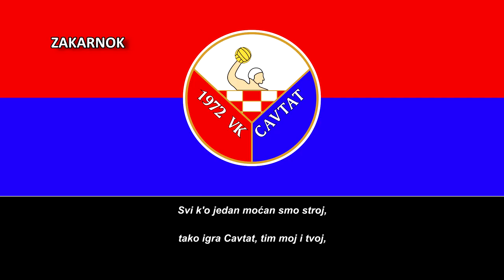Himno del VK Cavtat (Himna VK Cavtat)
NOTA DEL EDITOR:

Escudo digitalizado por mí para el video y blog.